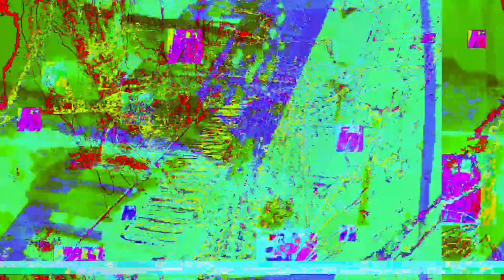[EPILEPSY WARNING] Movie 23 05 20 21h31m51s *Photosensitivity Warning*